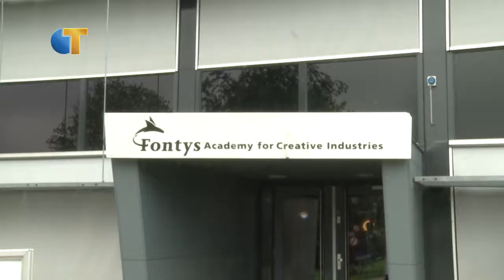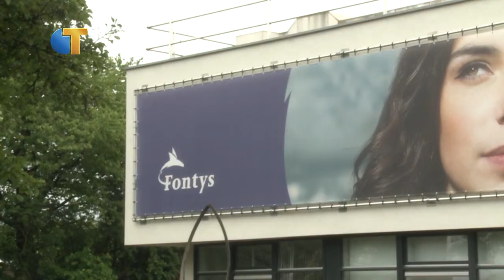Creatief omgaan met rouwen voor jongeren - Omroep Tilburg Nieuws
Studenten van de opleiding International Lifestyle Studies hebben voor hun opleiding een bijzondere onderneming opgericht. Ze gaan jongeren helpen om met een creatieve manier om te gaan met het rouwproces.